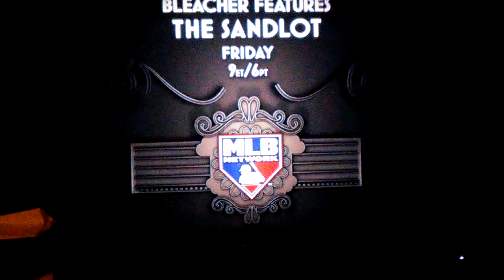Roy Hobbs strikes out the Whammer on three pitches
This might be the best scene from the movie The Natural. Baseball, great fictional characters , and a great train in the background